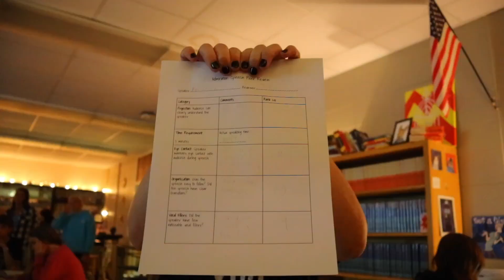PSA Carter and Jackson PSA